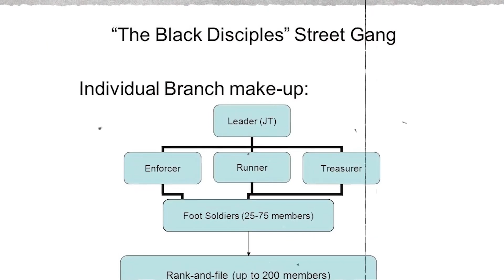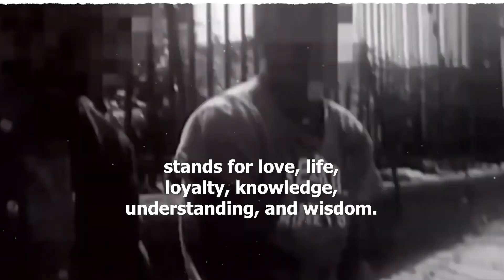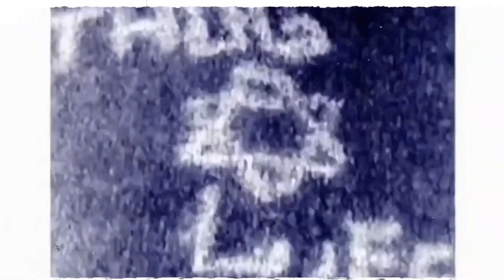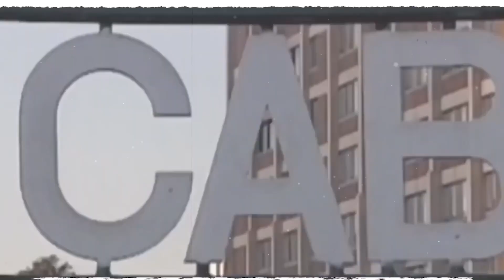Revealing the Hidden Truths: Inside the Dark Secrets of the Gangster Disciple Gang